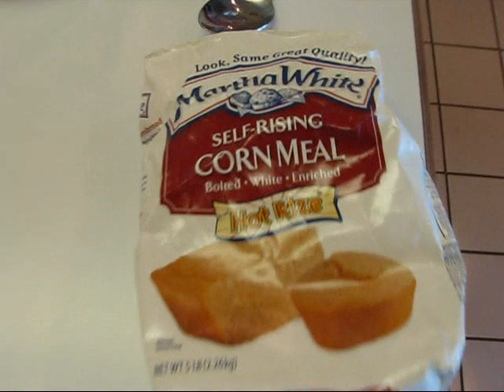Betty's Onion and Cheddar Cheese Cornbread Sticks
Betty makes delicious Onion and Cheddar Cheese Cornbread Sticks (which can also be made into cornbread or muffins).  They are great for accompanying a hearty stew or soup—or Hoppin' John on New Year's Day!

Onion and Cheddar Cheese Cornbread Sticks

1 tablespoon butter or margarine
¼ cup chopped onion
1 cup self-rising flour
1 ½ cups self-rising cornmeal mix
2 eggs
1 ¼ cups milk
½ cup finely-shredded sharp Cheddar cheese
peanut oil for greasing the pan

In a small skillet, melt 1 tablespoon butter.  Add ¼ cup chopped onion, and sauté until clear.  Combine 1 cup self-rising flour, 1 ½ cups self-rising cornmeal mix, 2 eggs, and 1 ¼ cups milk in a large mixing bowl.  Stir in sautéed onion and ½ cup shredded sharp Cheddar cheese.  Stir, just until blended.  Grease a cornstick pan (or 9" square pan for cornbread or a dozen muffin tins for muffins) with peanut oil, and place in an oven which has been preheated to 450 degrees to get the pan hot.  When the cornstick pan is hot (not smoking), pour (or spoon) batter into pan, filling each about 3/4 of the way full.  Bake at 450 degrees for about 7 or 8 minutes.  You may need to turn your oven to "broil" to brown the tops, once the bottoms become brown.  Be sure to check on the cornsticks often as they bake.  When done to your taste, remove from the oven and serve immediately with fresh butter and a hearty soup or stew!  This is also a terrific accompaniment to Hoppin' John on New Year's Day!  Happy New Year!  Love, Betty